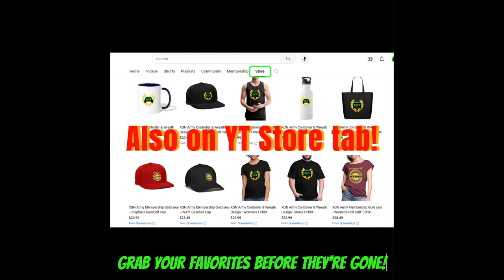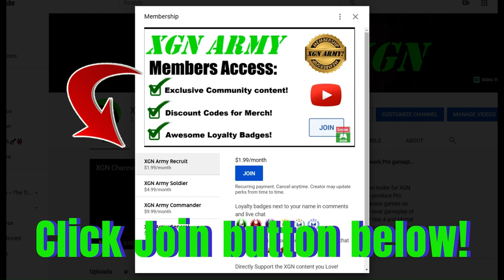MK1 Scream Ghostface INTROS dialogue VS all NINJAS in Mortal Kombat 1!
Mortal Kombat 1 Scream Ghostface all intros dialogue banter vs all ninja fighters in MK1 on Xbox Series X. Scream Ghostface DLC fighter joins MK1 today!
Ghost Face intros vs all ninjas on XSX, Scorpion, Reptile, Sub-zero, Kitana, Mileena, Rain, Tonya, Kenshi and Nitara.
Ghostface is available now to those who bought the MK1 Khaos Reigns expansion. You need to have the Khaos Reigns DLC pass to unlock Scream Ghostface fighter right now in Mortal Kombat 1 on Xbox Series X.